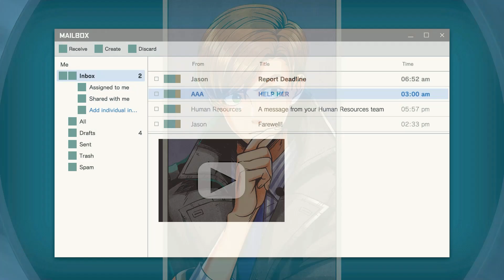경찰과 대도가 힘을 합하여..크게 한탕..?🤔 닌텐도 스위치 신작 추리 게임!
모두가 즐거운 게임, 즐거운 취미 생활을 하는 그날까지!